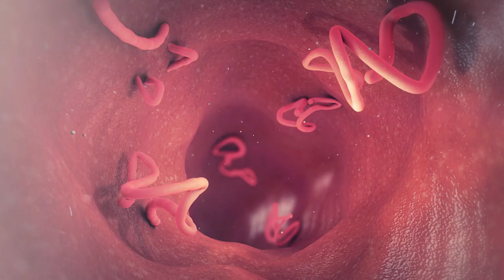Zombie Parasites That Control Their Victims!